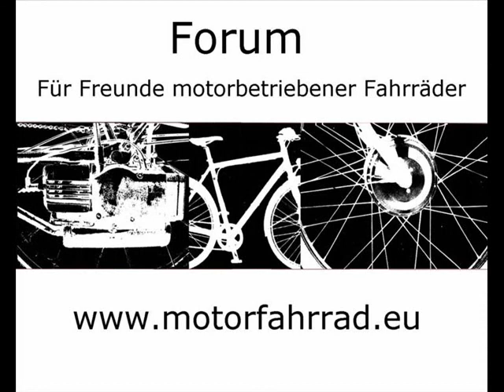Forumstreffen 2010 Wehlingsheide Tag 2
Forumstreffen von Motorfahrrad.eu von 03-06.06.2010 in Wehlingsheide/Datteln, Tag 2 mit Ausfahrt, Geselligkeit und Feuerwerk.